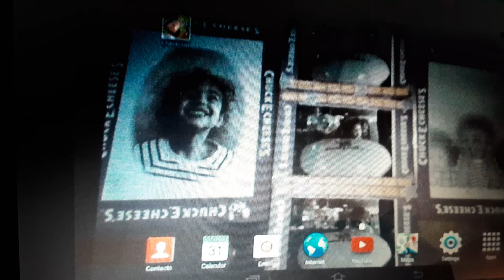un in(2)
That's me when I was a kid okay I was like about 11 years old I came here from I came from Syria when I was 8 years old and I'm from I'm happy at Bernie's and have a so what are you I'm half of Iran and half of a Russia I came in from Surya and I'm halfway Havanese zack.kaddour,akeil , wassilhe my dad is a famous singer so what are you a singer so what are you Surya my dad is from Saudia Arab and he's a famous singer to he start singing when he was 4 years old is the best friend Tony Hanna what do selfie and George is who and I did ail Deke and my mom she's at baby news have Prussian she's have Eva news she said Russian and if she's a half and ran and my name's are four door I have one of your brothers and 15 sisters Adan about the I have 15 East and 15 Matthews and that's it and I've been here this country 37 years and I want to go back my old country I love Mama Baba and then they're the best I wish there come back come back from the life from the Wednesday stuff like that when my mom died I was 21 my dad when he died I was like about 40 and my dad I like I said he's a famous singer as an all like my my president Bashar Assad